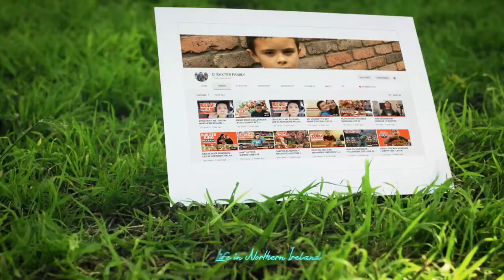REACTING TO NAPIKON SYA REACTION LANG NAMAN | SY TALENT ENTERTAINMENT | TEAM MARDY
Hi eveyone!  Welcome to D'BAXTER FAMILY VLOG

Today i will do reaction video about napikon sya reaction video lang naman by SY talent entertainment.

2. " It's fair use" No copyright is claimed and to the extent that material may appear to be infringed, I assert that such alleged infringement is permissible under U. S. and Philippines copyright law. If you believe material have been used in unauthorized manner, please contact the poster.
3. This video is not associated with any company
Or products mentioned on the video.
4. No intention to infringe photos or audio used in

ENJOY LIFE AND BE SAFE EVERYONE!